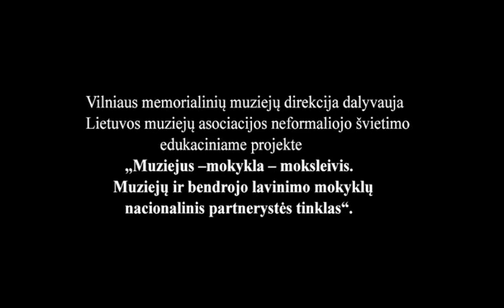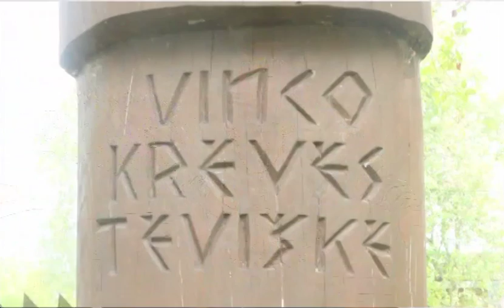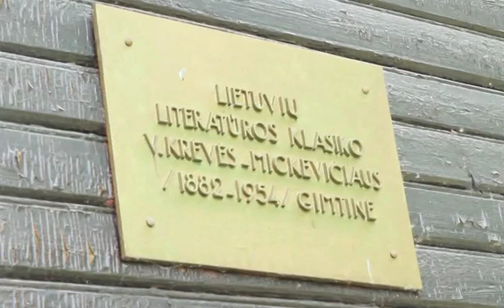Vinco Krėvės apsakymas „Silkės“ (skaito Tomas Vaisieta)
Vaizdingai įbalsintas Vinco Krėvės-Mickevičiaus apsakymas „Silkės“ apie lietuvių ir žydų gyvenimą XX a. pradžioje. Skaito aktorius Tomas Vaisieta (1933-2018), filmavo Virgilijus Kubilius, 2012 m.
Vaizdo įrašas filmuotas Vinco Krėvės gimtinėje (Subartonyse). Tai projekto „Dainavos vaidila Tomas Vaisieta pasakoja Krėvę“ dalis (autorius – Vladas Turčinavičius).
Įrašo įžangoje Tomas Vaisieta kalba apie Vinco Krėvės kūrybą, apsakymo „Silkės“ pradžia – 05:30 min.